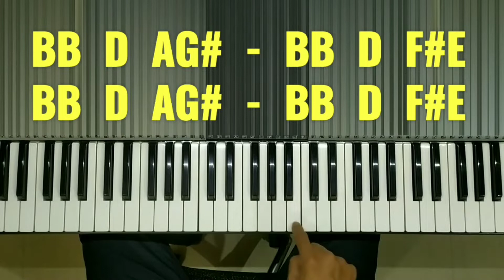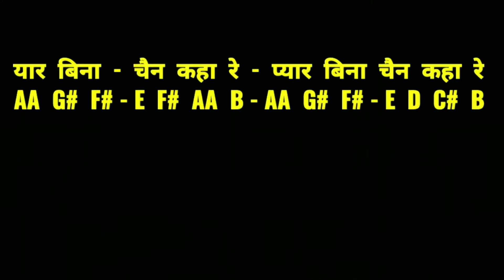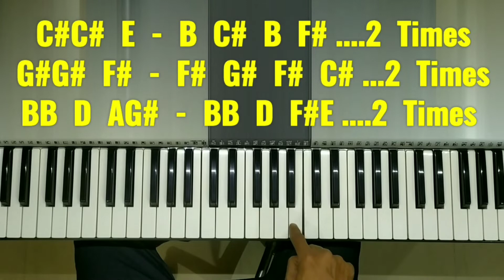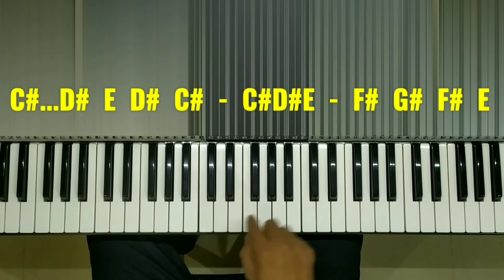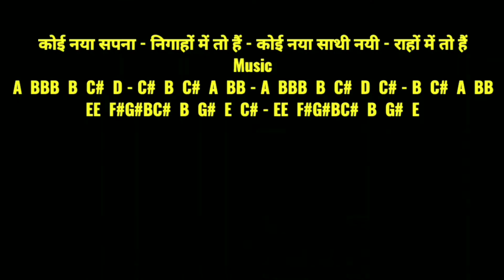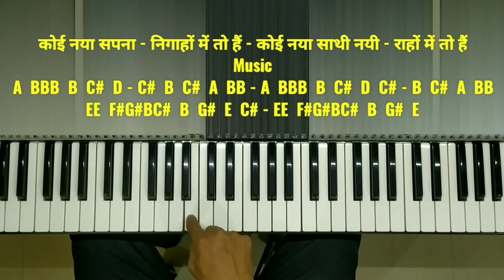Yaar Bina Chain Kaha Re Piano Tutorial | Yaar Bina Chain Kaha Re Piano Notes | Easy Piano Tutorial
Movie: Saaheb (1985)
Song: Yaar Bina Chain Kahan Re
Starcast: Anil Kapoor, Amrita Singh, Raakhee, Utpal Dutt, Deven Verma, Biswajeet, Dilip Dhawan and Vijay Arora
Singer: S. Janaki, Bappi Lahiri
Music Director: Bappi Lahiri
Lyricist: Anjaan